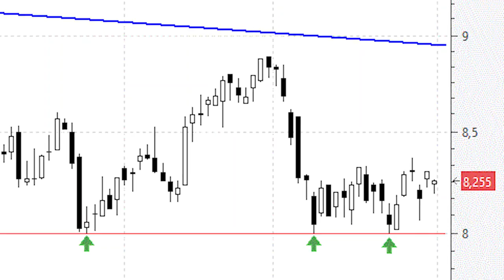Meliá Hotels: triple apoyo en el nivel de los ocho euros